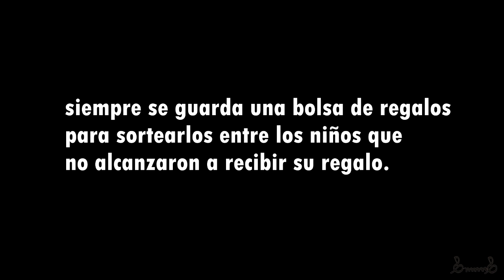18 Años Entregando Alegría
Me fuí a acompañar a Don Nestor Aristizabal, a repartir felicidad entre los niños del barrio Normandía labor que lleva realizando por 18 años...
Ahí tá!